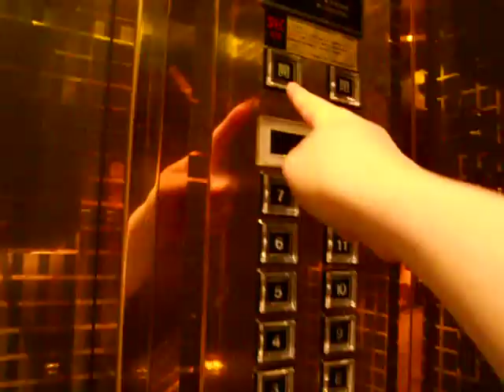日立エレベーター キングアンバサダーホテル熊谷エレベーター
2012年7月、宴会利用時に12階→6階間で撮影。

改装年＝2008年（平成20年）※巻き上げ機等の更新
停止階＝地上1階～地上12階の各階に停止。
定員数＝15名
各種アナウンス機能・チャイム機能はございません。

ここはもともと1993年の完成時に現在の運営会社とは別の会社がホテルとして開業する予定でありました。しかしバブル崩壊の影響を受け15年もの間開業できないままになっていましたが、2008年に現在の運営会社によりようやく本来の形にて営業を開始したホテルであります。
エレベーターの内装は竣工当時のものをそのまま利用していますのでバブル真っ盛りの雰囲気を味わえます。
巻き上げ機などについては平成20年の開業時に更新しているとのことです。

現在では熊谷を代表するホテルまでに成長しました。とても暖かなスタッフの方々が印象的です。